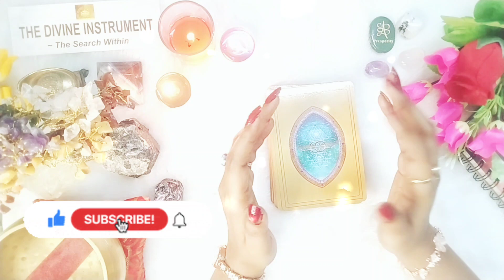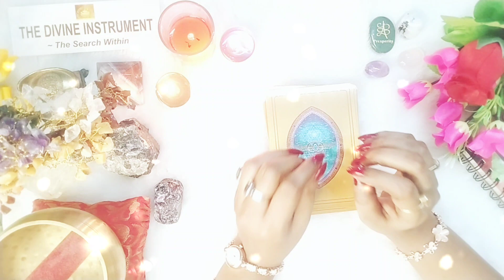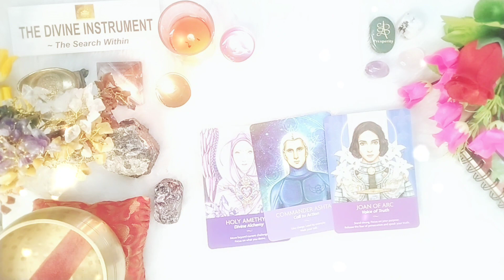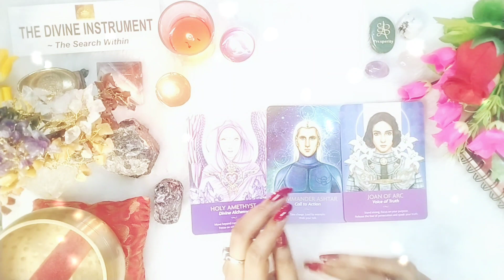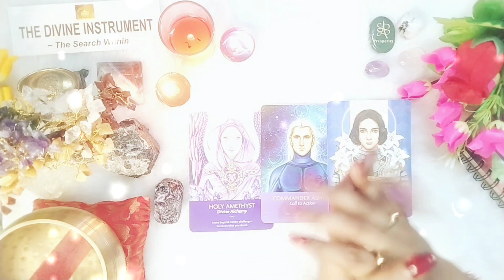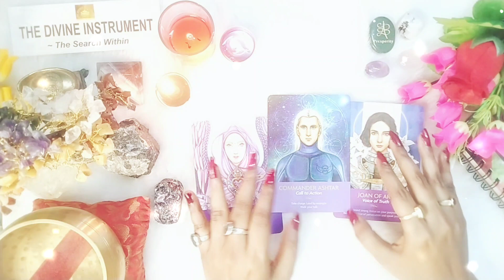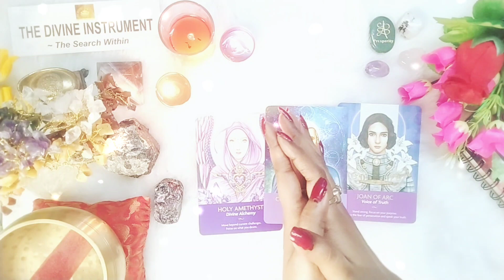Urgent Message from Universe | God's 2023 Blessings | Divine Guidance | Timeless Tarot | Angel Card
New Year Message for YOU | 2023 Blessing | Universe Divine Message | Timeless Tarot | Angel Guidance

For any queries or concerns or for 1:1 consultation or personalized reading feel free to connect.

Please note this is a general reading and might not resonate with everyone.
Drop a ❤️ in the comments section and type " I ClAIM THE BLESSINGS" to claim the energy!

Deep gratitude 💐

P.S : No hate speech, politics or religious comments!
Let's spread love and harmony ☺️ Be the change!
Love & Light ❤️

The Divine Instrument
Swati Jaiswal
Tarot Reading
Timeless Tarot
New Year Predictions 2023
Happy New Year
Channeled Message
Universe Guidance
Angel Reading
Angel Message
Sai Baba Healings
Sai Baba Blessings
Current Situation
Next Action Guidance
Pranic Healing
Reiki
Numerology
Numerologist
Vastu
Spiritual Journey
Energy Healing
New Moon Guidance
Amawasya
Krishna Gyaan
Krishna Guidance
Sai Baba Messages
Daily Motivation
Divine Bliss
Gratitude
Viral Video
YT Viral
Message of the Day
Inspirational Video
New Year Message
New Year Prediction